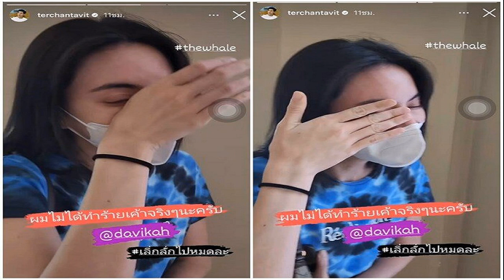1 มี ค นี้ 2ราศี เฮ อีก2 ราศี เตรียมรับดาวเสาร์ย้ายเข้า เตือนสุขภาพ โกง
1 มี.ค.นี้ 2ราศี เฮ อีก2 ราศี เตรียมรับดาวเสาร์ย้ายเข้า เตือนสุขภาพ-โกง
อิทธิพลของดวงดาว ตามความเชื่อทางโหราศาสตร์​ จะส่งผลต่อคนในแต่ละราศี ดาวเสาร์ ในโหราศาสตร์พระเวท ดาวเสาร์หมายถึงความหวาดกลัว การเสื่อมเสียชื่อเสียง และความยากลำบากในชีวิต

หมอช้าง ทศพร ศรีตุลา หมอดูคนดัง ได้เตือนว่า วันที่ 1 มี.ค.นี้ ดาวเสาร์จะย้ายราศี โดยย้ายออกจาก คนราศีมังกร ที่เกิดระหว่าง 15 ม.ค.- 12 ก.พ. และราศี กรกฎ ที่เกิดระหว่าง 17 ก.ค.-16 ส.ค. ซึ่งจะเป็นช่วงเวลาที่รอคอยดวงชะตาฟ้าเปิด ถึงเวลาพ้นเคราะห์ มีความสำเร็จรอยู่
โดยดาวเสาร์จะย้ายจาก ราศีมังกร และ กรกฎ ไปสู่ ราศี กุมภ์ หรือคนเกิดระหว่างวันที่ 13 ก.พ.-14 มี.ค. และ ราศี สิงห์ หรือ คนเกิดระหว่างวันที่ 17 ส.ค.- 16 ก.ย. ทำให้ทั้งสองราศีนี้ งานมีการขยับขยาย มีสิ่งที่ต้องรับผิดชอบมากขึ้น ต้องระวังปัญหาสุขภาพ และการถูกโกง

สำหรับในช่วงดาวย้าย ก็จะมีคำแนะนำเรื่องของการจัดของไหว้พระเสาร์จำนวน 7 หรือ 10 อย่าง และให้อธิฐานขอให้ผลจากการย้ายราศีของพระเสาร์ในครั้งนี้เป็นผลดีแก่ดวงชะตา ขอให้ผลแห่งกรรมดีในครั้งนี้ ช่วยคุ้มครองดวงชะตาตลอดช่วงเวลาที่ต้องพระเสาร์